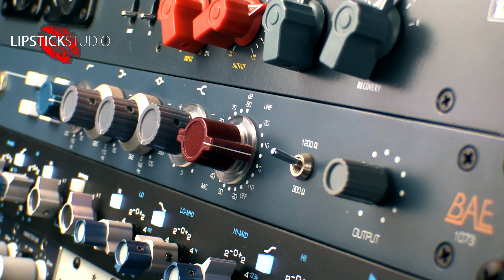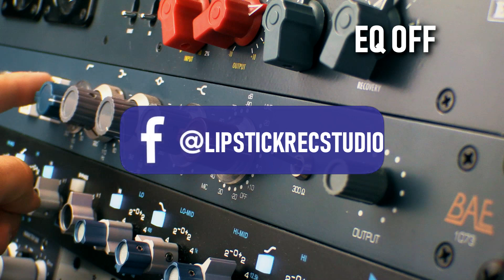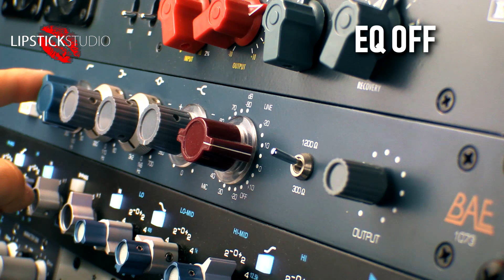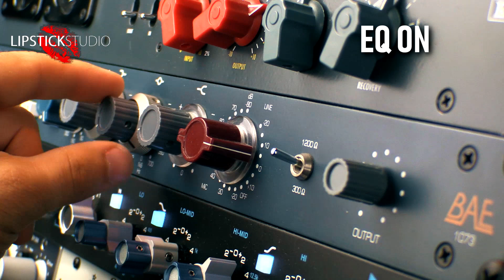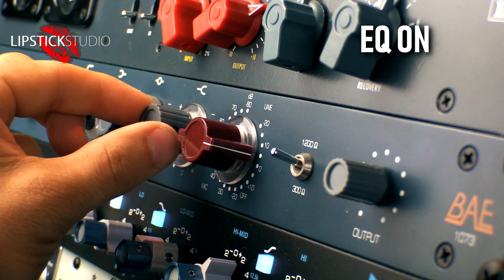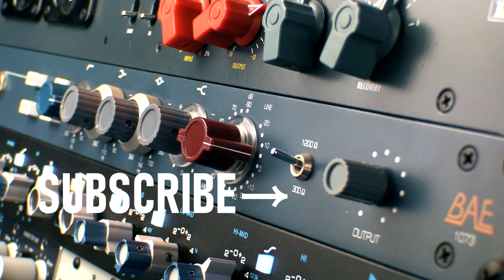BAE 1073 | Eq su Drums Basso e Voce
Eqing con il BAE 1073 al Lipstick Studio di Roma - Italy

Abbiamo giocato un po' col nostro BAE 1073. Un timbro, quello dello storico NEVE 1073,  che rappresenta un'icona dell'industria discografica e che ha caratterizzato un'infinità di produzioni, aggiungendo le sue armoniche alle più svariate sorgenti sonore.
L'eq di casa Brent Averill incarna alla perfezione la qualità e la cura che contraddistingue questo pezzo di artiglieria che non dovrebbe mai mancare nell'arsenale di uno studio di registrazione. Con trasformatori St. Ives (Carnhill) come tradizione vuole, switches Elma  e cavi Canford sbagliare diventa davvero difficile.

Ecco qui le impostazioni disponibili:
- High Frequency: +/-16dB fixed frequency shelving at 12kHz
- Low Frequency: +/-16dB shelving with selectable frequencies of 35Hz, 60Hz, 110Hz & 220Hz
  - Mid Range: +/-18dB peaking, fixed 'Q' with, selectable centre frequencies of 0.36kHz, 0.7kHz, 1.6kHz, 3.2kHz, 4.8kHz & 7.2kHz
- High Pass Filter: 18dB per octave slope, switchable between 50Hz, 80Hz, 160Hz & 300Hz

Il brano originale ad inizio e fine video è "I Play with You" di Mauro Lamanna e potete ascoltarlo qui

Abbiamo esagerato con le manopole dell'equalizzatore solo per far ascoltare come questo reagisce sulla sorgente e non per trovare l'impostazione più efficace.

 * MIX CHAIN *
EQ: BAE 1073
Converter: Ferrofish A16 MK-II AD/DA
DAW: Steinberg Cubase Pro 9.5